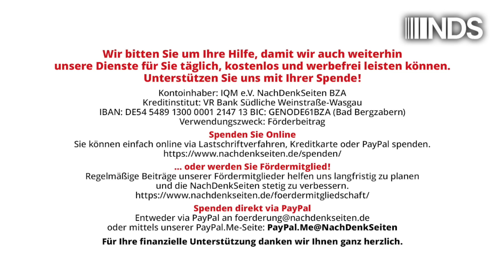Stimmen aus Ungarn: Die Verabsolutierung des Krieges in der Ukraine | György Varga | NDS-Podcast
Stimmen aus Ungarn: Die Verabsolutierung des Krieges in der Ukraine | György Varga | NachDenkSeiten-Podcast | 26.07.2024

Heute führt die Ukraine mit der Unterstützung von mehr als 40 Ländern einen bewaffneten Kampf, um Gebiete zurückzuerobern, deren friedliche Wiedereingliederung in ihr politisches, wirtschaftliches und soziales System sie seit 2015 trotz ihrer Verpflichtungen nach den Minsker Vereinbarungen verweigert hat. Mit der vollen Unterstützung des politischen Westens hat sie dies getan, und das aktuelle Ergebnis – die Ukraine permanent ruinieren zu lassen– scheint ein gemeinsames zu sein. Ein Beitrag von György Varga, aus dem Ungarischen übersetzte Éva Péli.

Artikel veröffentlicht am: 26. Juli 2024 um 12:00
Autor: György Varga; Übersetzung: Éva Péli (Gastbeitrag)
Sprecher: Tom Wellbrock
Titelbild: Shutterstock / Corona Borealis Studio

Dr. György Varga ist Diplomat mit Spezialisierung auf den postsowjetischen Raum. Er hat in Theorie der internationalen Beziehungen promoviert und als Universitätsdozent strategische Planung, Sicherheitspolitik und Theorie der internationalen Beziehungen gelehrt. Als Diplomat vertrat er Ungarn in der Ukraine, in Moskau, er war Botschafter in Moldawien und von 2017 bis 2021 Leiter der Beobachtermission der Organisation für Sicherheit und Zusammenarbeit in Europa (OSZE) in Russland. In dieser Funktion verbrachte er die vier Jahre vor dem Krieg im Namen der 57-Länder-Organisation an der Grenze von Russland und dem Gebiet des Donbass, das nicht von der ukrainischen Regierung kontrolliert war. Er leitete eine ununterbrochene internationale Überwachung, die zur Lösung des Konflikts beitragen sollte. Varga ist Mitglied der Ungarischen Akademie der Wissenschaften (MTA).

NDS, NachDenkSeiten-Podcast, NDS-Podcast, Außen- und Sicherheitspolitik, Audio-Podcast, Militäreinsätze/Kriege, diplomatische Verhandlungen, Europäische Union, Friedensabkommen, Konfrontationspolitik, NATO, neutrale Länder, regelbasierte Ordnung, Russland, Separatismus, Ukraine, Wirtschaftssanktionen